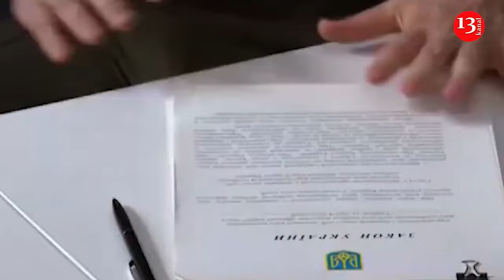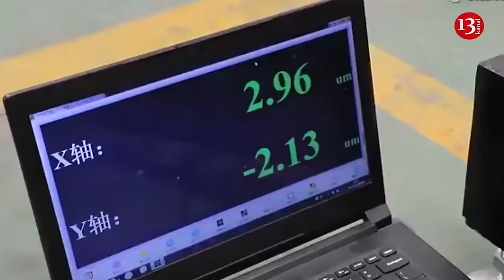Zelenskiy says action plan for peace to be created by late November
Ukrainian President Volodymyr Zelenskiy has said that he would create an action plan for peace by the end of November. In an interview with Japanese broadcaster NHK, Zelenskiy stressed that Kyiv would start detailed discussions with relevant countries on Ukraine’s territorial integrity and other issues related to the ongoing war with Russia. He also touched upon his recent phone call with former US President Donald Trump, revealing that he invited Donald Trump to visit his country. "If Mr. Trump wants to learn something about Ukraine, he can come and see for himself or ask me. We have been in contact with his team. Mr. Trump told me he was available for any questions, and that I have his phone number," Zelensky said. Furthermore, Zelenskiy named three factors for winning the ongoing war with Russia: "Patience, support and diplomatic pressure are the three factors for a just end to the war. If the U.S. and European nations maintain unity, there will be added pressure, and show Moscow that there is no chance," he said. Zelensky stressed that he cannot respond to calls for a ceasefire while Russia continues to occupy Ukrainian territory. Meanwhile, in his overnight address yesterday, Zelenskiy admitted that fighting in the eastern Ukraine region was “extremely challenging”.  “It is extremely challenging in the Donetsk directions, and it is in the Pokrovsk direction that there have been the biggest number of Russian assaults these weeks – the most intense enemy attacks are precisely there,” he said, adding that “everyone who stops these Russian strikes and destroys this Russian offensive potential is performing one of the most important missions in this war.” Despite the tense situation near Pokrovsk, “Ukraine has the strength to achieve its goals,” the Ukrainian leader added in his address. His comments came after Russia said on Sunday that its forces had captured Progres and Yevgenivka villages in the Donetsk region.